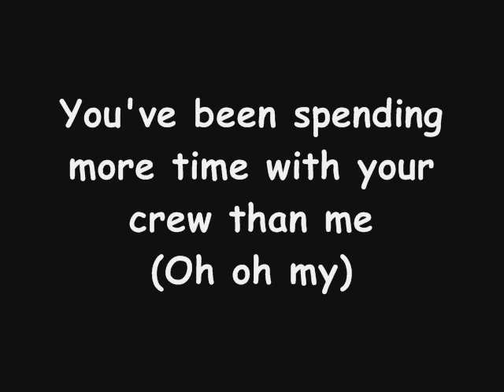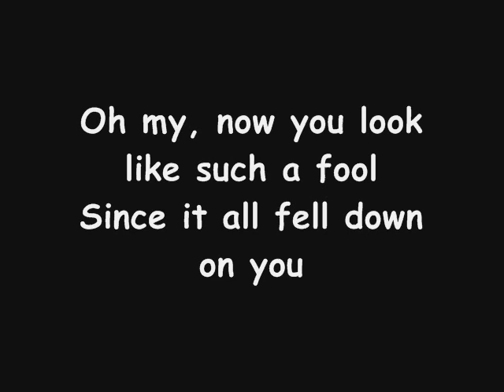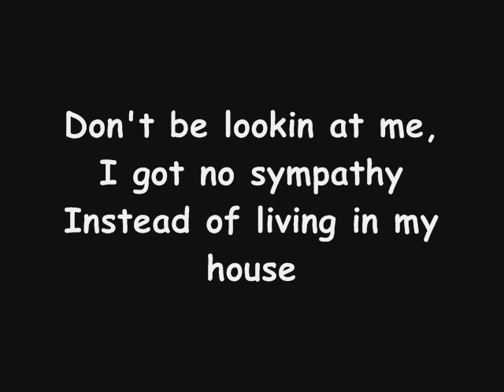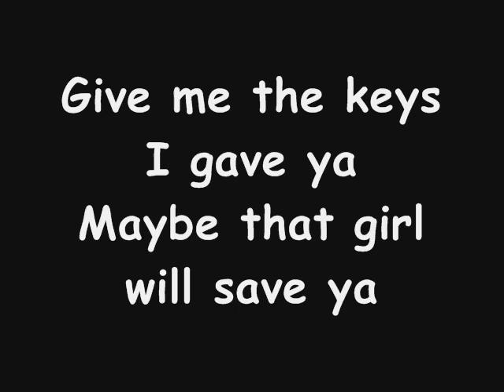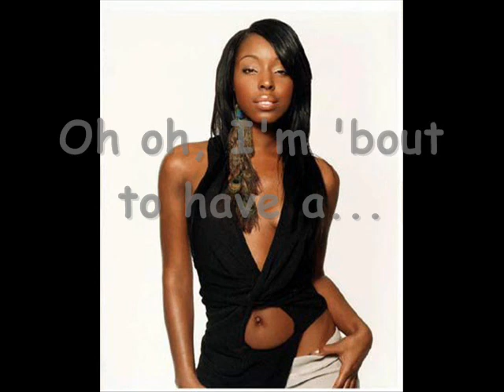Sabrina Washington - OMG (Lyrics)